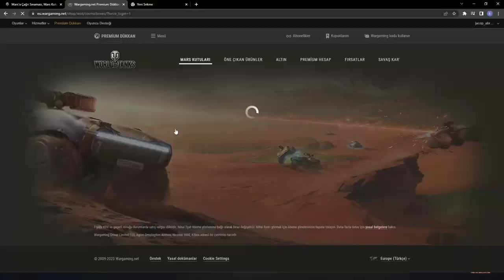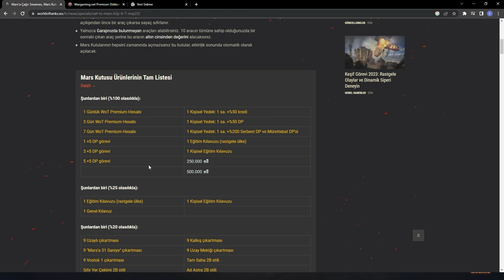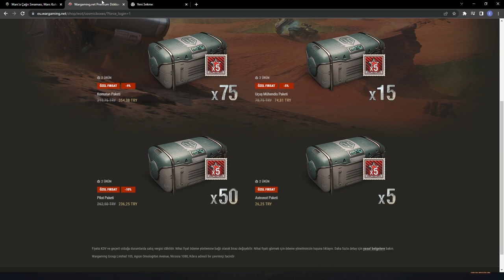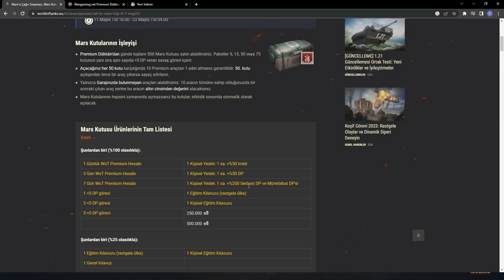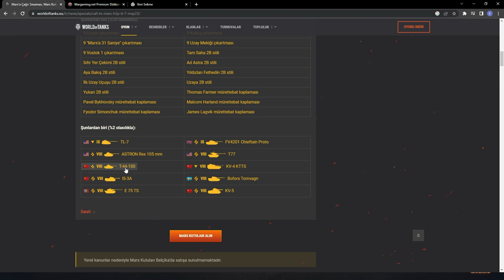Mars Etkinliği Kutu Açılışı ve Tank İncelemesi - World of Tanks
Twitch canlı yayını kısaltılarak youtube yüklenmiştir...
Mars etkinliği ile birlikte kutulardan çıkma ihtimali olan,
•TL-7
• FV4201 Chieftain Proto
•T77
•IS-3A
•T-44-100
•ASTRON Rex 105mm
•KV-5
•KV-4 KTTS
•E 75 TS
•Bofors Tornvagn

Tanklarını inceledik, işe yarar yok gibi ama izleyin muhabbet eşliğinde geçti.